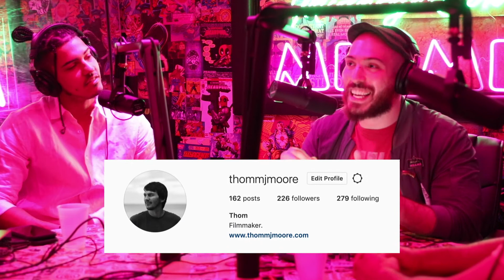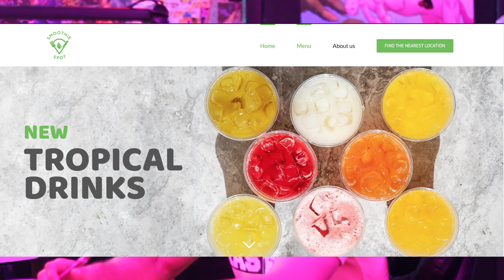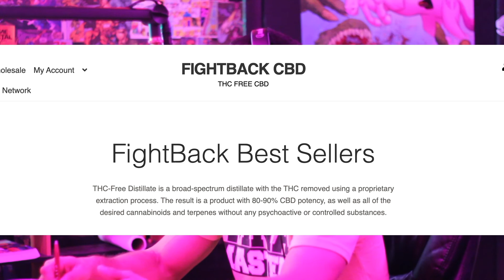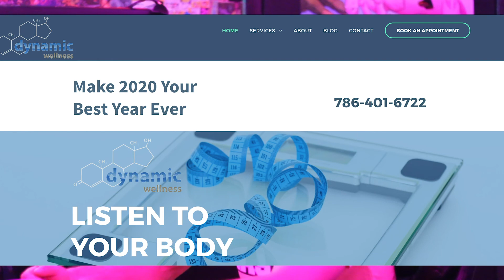Midnight in Miami Ep #15 | Pro MMA Fighter Danny "The Colombian Warrior" Chavez | Second Visit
Gamero and ill-logicz sit down with Pro MMA Fighter Danny "The Colombian Warrior" Chavez and talk about some of his training regiments when it comes to his fight prep, as well as the metal toll that professional fighting could have on a person. We also get to talk about Danny's background and how not only he got into fighting, but how he managed to stay relevant in the game. All this and more answered on this week's episode of Midnight in Miami!

Tune in every Thursday at Midnight for brand new episodes!

For the absolute best video editing for any and all of your projects, whether it be compilation videos, podcasts, short films, company presentations, and everything in between, there’s only one person you’ll ever need to go to and that’s @thommjmoore on instagram . His quality, effort and level of professionalism is second to none. Hit him up for your next project, you won’t regret it! @thommjmoore on instagram!